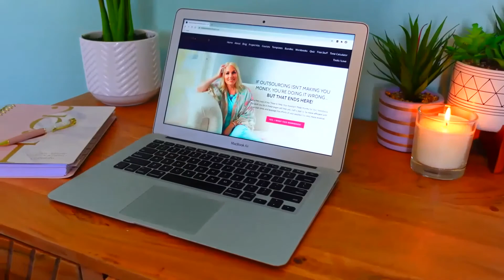Want to Hire Help for Your Small Online Business? Do THIS First!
Have you been thinking about hiring help for your small online business? In this video you'll find out what you need to do BEFORE you run out and hire someone to help you in your business.

🔹 Download my free workbook to learn how to help your assistant make money for you

// LINKS & RESOURCES

How to Interview and Select the Best Virtual Assistant for Your Team

Learn more about Melissa and find resources to learn more about how to delegate your business work as a leader